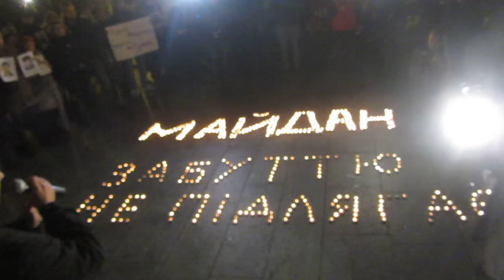Есть около 80 обвиняемых - есть результат у департамента Сергея Горбатюка, который уволен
Сергей Мазур, организатор акции у Офиса Зеленского 14 ноября 2019 года: "Механизм расследования работал (5 лет) - не благодаря тому, что, а вопреки. Например, обращаются к руководителю СБУ, а тот отвечает, что его работник причастный к убийствам на Майдане, находится в АТО, и там он "находится годами".  Родственники убитых годами ходят в суды. А теперь кто-то (может быть, Роман Труба) решил, что все, хватит, достаточно расследовать. И потому есть угроза, что всем расследования преступлений на Майдане конец. Мы не можем этого допустить".